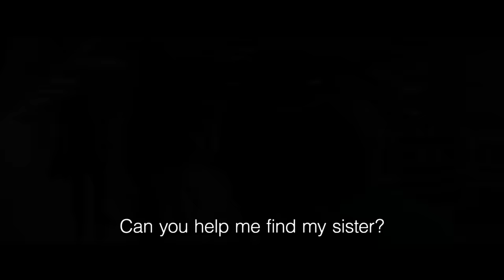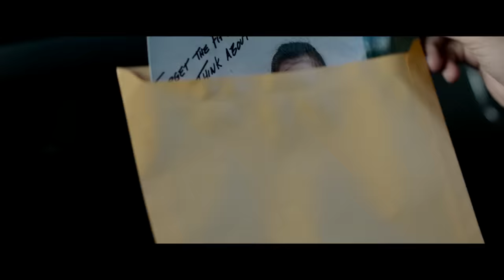Sound of Freedom [Official Trailer]